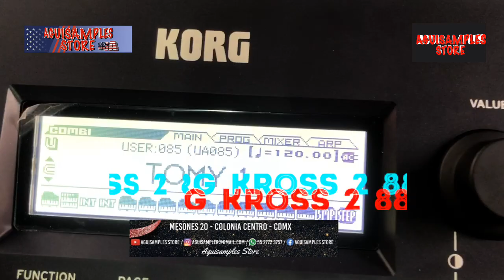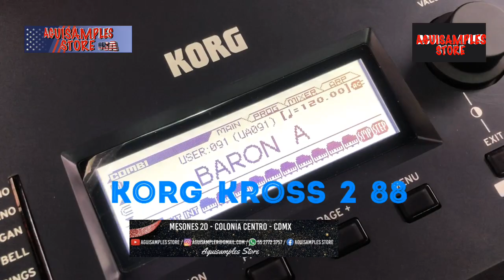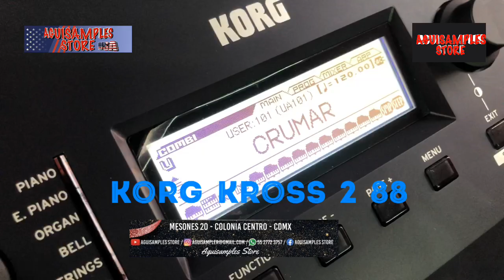Korg Kross 2 88 Samples Aguisamples Store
Korg Kross 2 88